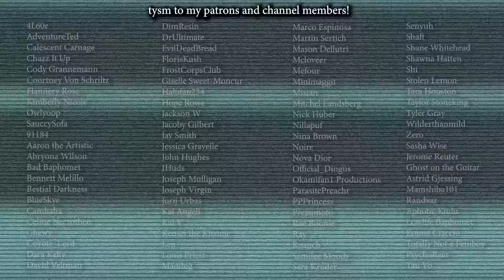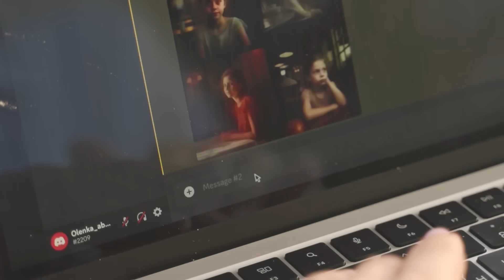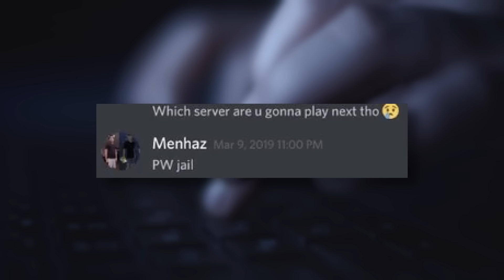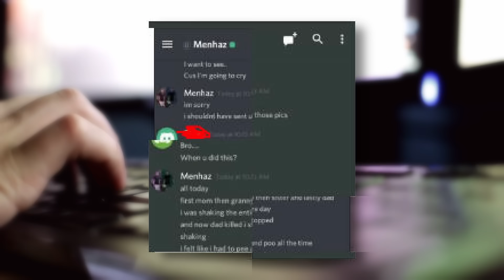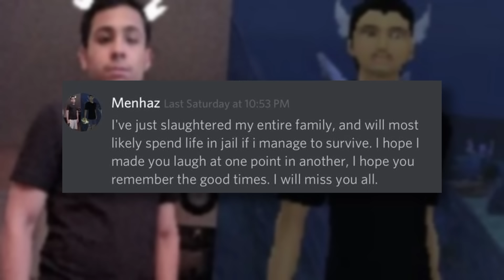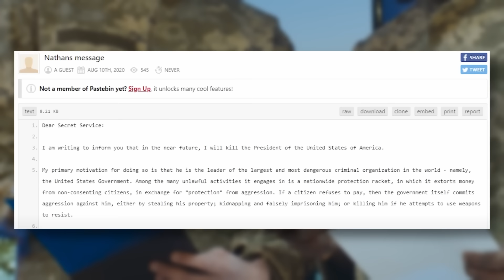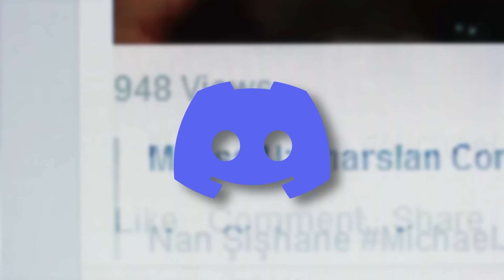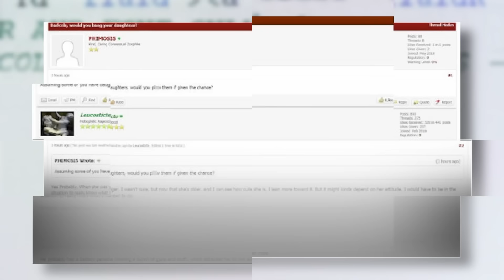the disturbing criminals of discord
I upload videos consisting of disturbing topics, mysteries, and true crime several times a week!

0:00 - menhaz zaman
9:26 - nathan larson